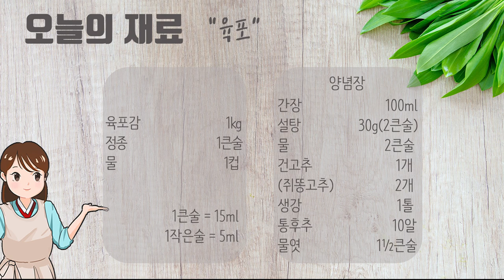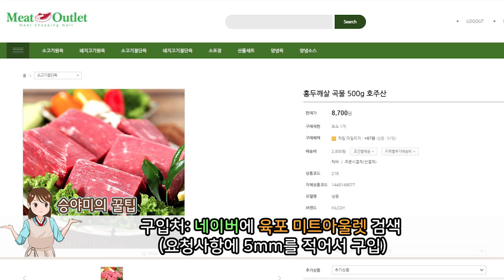설선물 아직 못 정하셨어요?자극적이지 않은 육향 가득한 전통 육포만들기